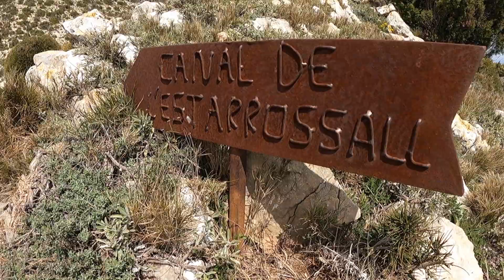Precios Cresta Ports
Una bonica i tranquil·la excursió que compta amb caminada i sobretot una bona part de trepada curiós i entretinguda.